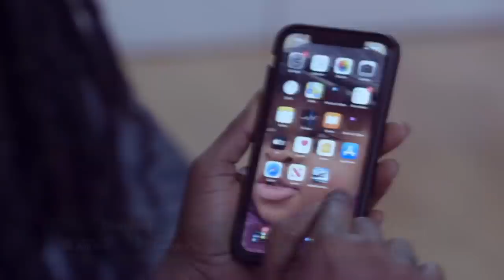I sweαr🔥Angry Ken Agyapong £xposes Baby mama, Adwoa Safo again,SH0CKED & reacts to alleged imposter